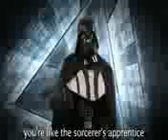darth vader vs hitler rap batle